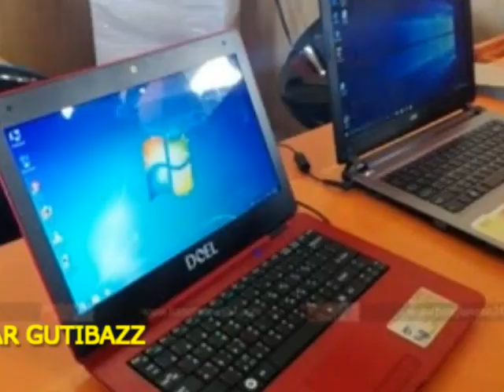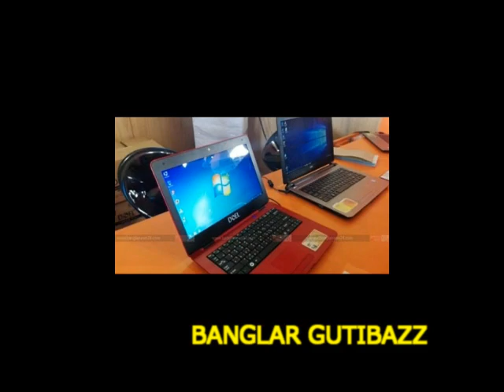প্রবাসীরা বিনা খরচে কষ্টার্জিত টাকা পেপালের ম্যাধ্যমে বাংলাদেশে ৪০ মিনিটে পাঠাতে পারবেন !!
বৃহস্পতিবার রাজধানীর বঙ্গবন্ধু আন্তর্জাতিক সম্মেলন কেন্দ্রে আয়োজিত বাংলাদেশ আইসিটি এক্সপোর দ্বিতীয় দিন সকালে এ সেবার উদ্বোধন করেন প্রধানমন্ত্রীর তথ্যপ্রযুক্তি-বিষয়ক উপদেষ্টা। এ ঘোষণার পর তিনি দেশে অর্থ স্থানান্তরের অনলাইন প্ল্যাটফর্ম পেপালের জুম সেবা চালু করেন।

এ সময় তিনি বলেন, এতদিন প্রবাসীরা ব্যয়বহুল বিভিন্ন চ্যানেলে তাদের কষ্টাজিত অর্থ দেশে পাঠিয়েছেন। এতে যেমন পয়সা খরচ বেশি হচ্ছে তেমনি করে বিড়ম্বনার শিকার হচ্ছেন। পেপালের জুম সেবা চালুর মাধ্যমে এখন থেকে তারা সহজেই পেপালের অ্যাকাউন্ট থেকে বাংলাদেশে ৪০ মিনিট থেকে দুই ঘণ্টায় টাকা পাঠাতে পারবেন।